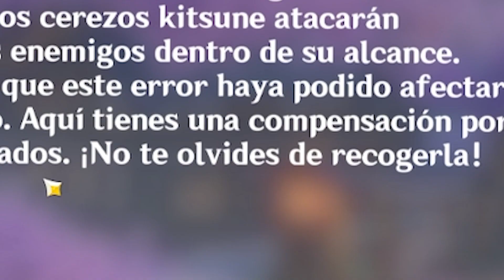HOYOVERSE Ha Cambiado a Yae Miko en esta Nueva Actualización... (Genshin Impact)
Yae Miko ha tenido cambios en la Nueva Actualización 2.6...

Preguntas frecuentes:

Yo mismo

¿Editor?

Yo jajaj